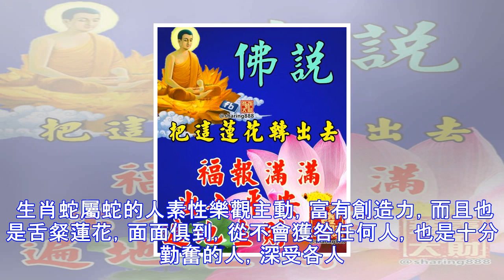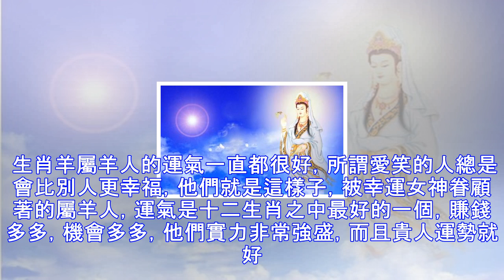多得福德正神庇佑。存款翻倍越來越有錢。多福多財很有福分。大賺特賺賺得各處黃金。十分順利一輩子不愁錢。上榜生肖21688必轉！。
多得福德正神庇佑。存款翻倍越來越有錢。多福多財很有福分。大賺特賺賺得各處黃金。十分順利一輩子不愁錢。上榜生肖21688必轉！。 生肖龍屬龍的人歷來擲中多福多財，很有福分。俗話稱他們為：「真龍天子」，的確云云，生來就具有指導才能，很會辦理和運營，心胸特殊，成就傑出，不斷都是所屬行業的佼佼者，存款翻倍，越來越有錢，且擲中貴因緣極佳，多有朱紫互助，十分僥倖，令人羨慕。生肖龍的好友非常有福分，他們在往年上半年將會有財神爺到家中做客，讓他們接納很多的橫財氣，他們可以從中大賺特賺，賺得各處黃金，讓自家錢庫賺得滿滿當當，並且另有一夜暴富的時機，讓生肖龍天天都笑口常開！ 生肖馬屬馬的人素性樂觀開暢，陽光主動，...
源: pixpo